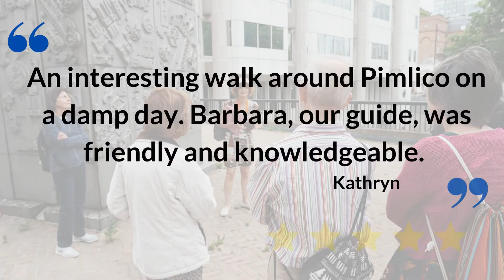The Garden Village of Pimlico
The garden village of Pimlico has some surprising designs that are worth seeing. The area features peaceful landscapes with stunning white stucco squares and lush gardens, as well an awesome 20th century architecture design.

This walk explores how Pimlico has been shaped by some important and influential planning, housing and design ideas in the 18th to 21st centuries. All in 90 minutes.